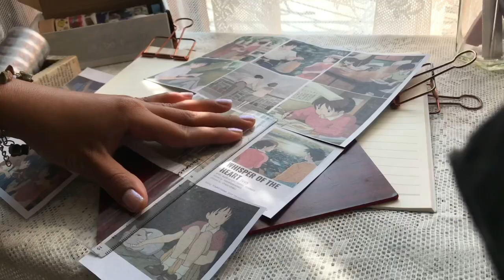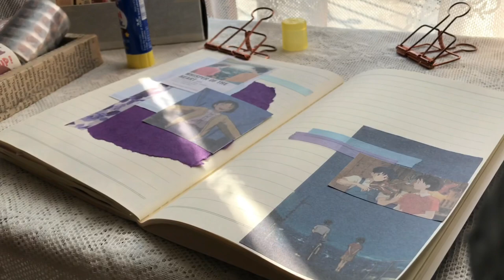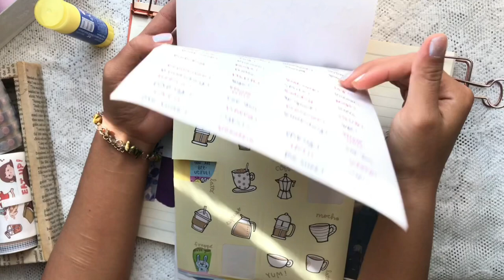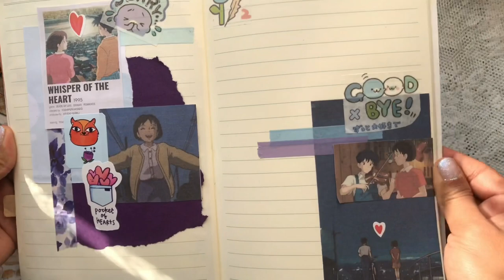Where do I get my journaling supplies from?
Blue & purple theme (Whisper of the heart)
Hello everyone, this is my first interactive video so please do excuse me for any mistakes. I hope all your questions are answered and hope you will love this video.